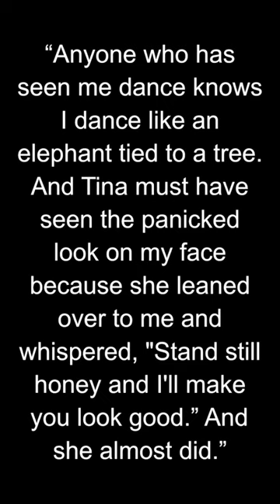Jimmy Barnes about Tina Turner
Jimmy Barnes is an Australian rock singer and songwriter. He was born on April 28, 1956, in Glasgow, Scotland. Barnes rose to fame as the lead vocalist of the rock band Cold Chisel, which was highly popular in Australia during the 1970s and 1980s.

After Cold Chisel disbanded in 1983, Jimmy Barnes embarked on a successful solo career. He released numerous solo albums, including "Bodyswerve" (1984), "Freight Train Heart" (1987), and "Soul Deep" (1991), which showcased his powerful vocals and encompassed various genres such as rock, blues, and soul.

Barnes has had a string of hit songs in Australia, including "Working Class Man," "Khe Sanh," "Goodbye (Astrid Goodbye)," and "When Something Is Wrong with My Baby." His music often reflects working-class themes and resonates with Australian audiences.

Jimmy Barnes has enjoyed enduring popularity in Australia and has received numerous awards and accolades throughout his career. He is known for his energetic live performances and his distinct, raspy singing voice. His music has made a significant impact on Australian rock and has influenced many other musicians in the country.

In addition to his music career, Barnes has also written several autobiographical books, including "Working Class Boy" and "Working Class Man," which detail his early life and struggles with addiction. These books were well-received and became bestsellers in Australia.

Overall, Jimmy Barnes is regarded as one of Australia's most iconic and influential rock musicians, and his contributions to the music industry have left a lasting legacy.